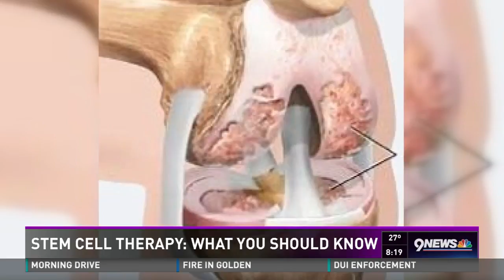Dr. Halbrecht Interview with 9News Marty Coniglio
Dr. Halbrecht was interviewed by 9NEWS (KUSA). She talked with Marty Coniglio about Regenerative Medicine and the many benefits of Cell Therapy.